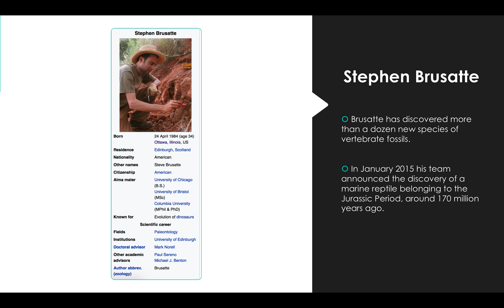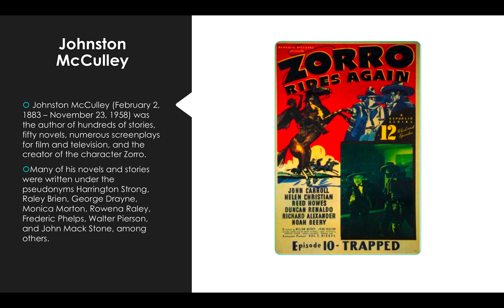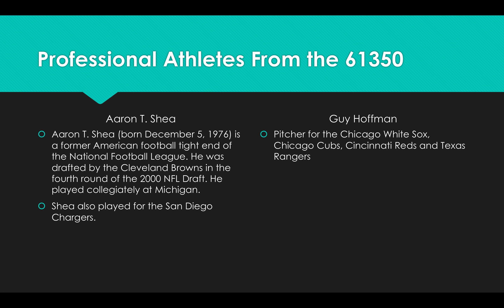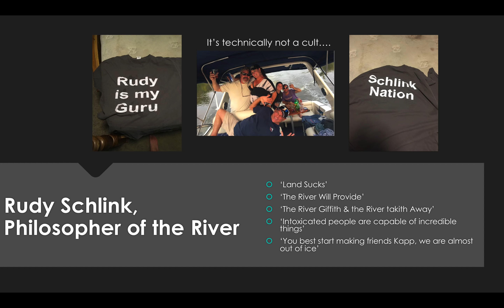Ottawa, Illinois: Meet the Famous People Who Called It Home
An exploratory documentary into the unique cultural icons of Ottawa Illinois.